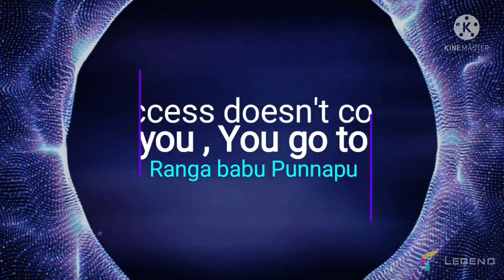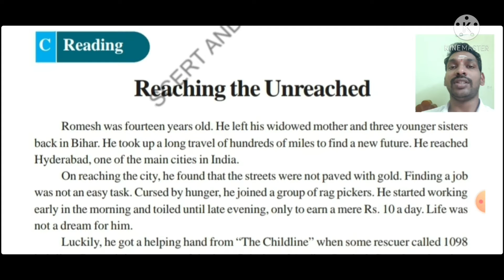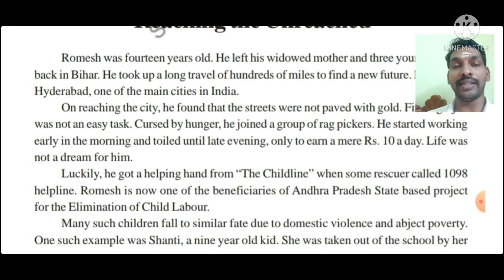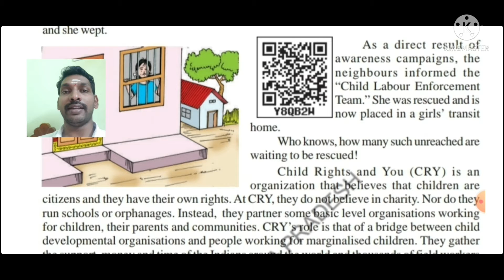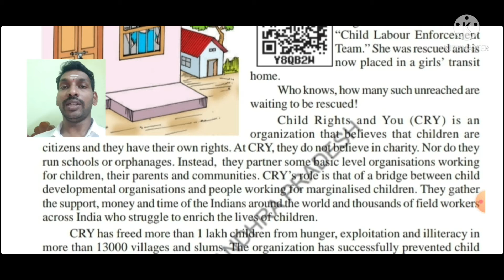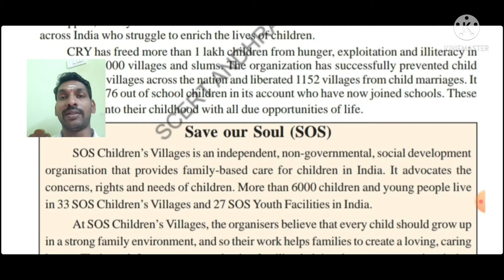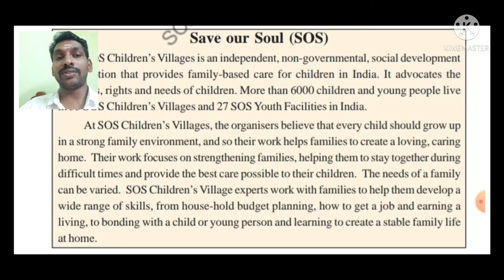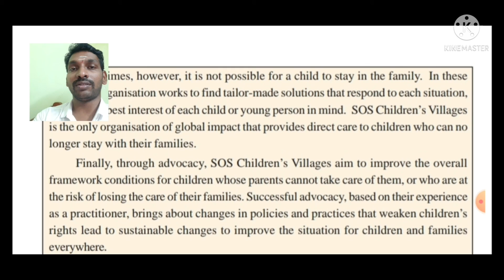💐💐8th English Reaching the Unreached Detailed explanation in Telugu💐💐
8th class english 2nd unit c-reading
Reaching the unreached story about child labour